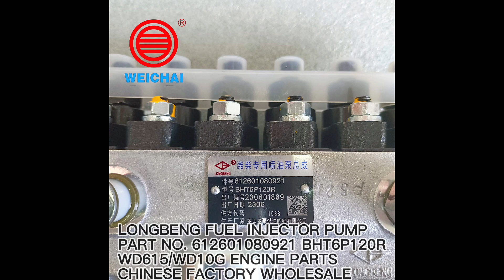HOT SALE LONGBENG FUEL INJECTOR PUMP 612601080921 BP120G4 BHT6P120R FOR WEICHAI WD615/WD10G ENGINE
Chinese factory supply SDLG XCMG LIUGONG ZF WEICHAI JCB parts
Our main products include:
WEICHAI DIESEL ENGINE PARTS
DEUTZ TD226B WP6G WP6G125E21 WP6G125E22 WP6G125E23 WP6G220E WP10G220E  WP4 WP6 WP7 WP10 WP12
WEICHAI WD615 WD618 WD10 WD12 WD10G178E25 WD10G220E11 WD10G220E21 WD10G220E23
YUCHAI DIESEL ENGINE PARTS YC4108 YC6105 YC6108 YC6108G YC6MJ410L YC4E160 YC4D80 YC4E180 YC4E140 YC4D130 YC6B165L YC6J125Z-T20 YC6B125
XINCHAI DIESEL ENGINE PARTS 485BPG NB485BPG A490BPG C490BPG 490BPG 495BPG 498BPG 4D35ZG31 4D27G31 A498BT1
SHANGHAI DIESEL ENGINE PARTS C6135 C6135K C6121 D4114 D6114
YTO DIESEL ENGINE PARTS LR6B3 LR6A3Z-20 LR6108G LR6108TX3 LR6105ZT14 LR6108T52C LR4108G LR4105G YTR4105G LFR4105G YT4B2Z-24 YT4B3-24 YT4B2-24 YT4A2Z-24 YT4A2-24 LR4A3-24 LR4R3L-T6 LR4B3-23 LR4B5-23 LR4N5-23 ENGINE PARTS LR6B3 LR6A3Z-20 LR6108G LR6108TX3 LR6105ZT14 LR6108T52C LR4108G LR4105G LR4A3-24 LR4R3L-T6 LR4B3-23 LR4B5-23 LR4N5-23
CHENGGONG CUMMINS YUNNEI POWER ENGINE SPARE PARTS
ZF TRANSMISSION GEARBOX SPARE PARTS
ADVANCE TRANSMISSION GEARBOX SPARE PARTS
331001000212 O形橡胶密封圈
85A0580 海绵
34C1311 锁 AGGL
74A0945 听力保护标志
30A0611 水管 EPDM
35C0522X1 后罩
SP122801 挡圈 25F1103-2
31C0315 直角接头
6BT5.9-C125-II
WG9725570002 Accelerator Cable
71A0817 保持架 STL 2063B－31007
32C0501 滤网接头
SP122420 回程盘 国产 433-4111A 上级部件11C0134
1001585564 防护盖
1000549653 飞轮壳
SP122400 连接套 国产 366-3601 上级部件11C0264
30B0537 温度传感器 15326386
40C2035 消音器
26A0316 履带板600MM 26A0316
27A0472 中封板
32A0319 进气软管
31C0558 直角接头 G1/4A_M16×1.5-6g
71A0760 支座 SCW550H
48C0529 左后门
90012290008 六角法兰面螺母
86A0138 右侧盖 ABS
DHH10Q0316*01-B (WP10.5H430E50)卡车用柴油机(配套冻结)
86A0363 胶套
34C0279 帽 34C0279
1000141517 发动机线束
DH4.1K0003*01 WP4.1（国Ⅳ）客车用柴油机(已停用)
74A0519 继电器铭牌
85A0214 橡胶板
37B0800 控制器
31C0865 直角接头 G1-1/2A可调_G1-1/2A(ED) S1BG9-24WD/OG
35C0253 左侧罩
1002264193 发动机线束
46D0005 盖板
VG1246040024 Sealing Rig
DHP06K0780*01 (WP6.245E50)客车用柴油机
52A0276 左配流盘3890L-314N
32C0425 三通接头
46C1602 冷凝器至贮液器管
31C1245 过渡接头 M14×1.5-6H_M14×1.5-6h_S S2D9-14
30A1136 补水管 EPDM
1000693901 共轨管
31C0925 直角接头 G1/2_M22_L
40C1928 熄火电磁阀 5267132
45D0674 左防护罩 WELD
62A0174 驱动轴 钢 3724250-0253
48C0534 右后门
86A0164 保护盖
SP123469 过渡接头 14#
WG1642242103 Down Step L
46C1592 车架线路总成
85A0542 海绵
DHP12Q2843*01-B (WP12.460E50)卡车用柴油机
31C1199 直角接头 M36×2-6g-M36×2-6H S2D9-36W
37B0801 控制器
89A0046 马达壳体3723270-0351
37B0496 ECU控制器
2027503/SZ 组合垫圈
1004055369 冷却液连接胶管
32A0215 胶管
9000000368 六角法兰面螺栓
27A0183 右前封板
DHP07N0049*01 WP7.340E53卡车用柴油机
QSB6.7-C160
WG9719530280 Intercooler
60A2034 销轴 40Cr
48C1248 发动机罩
31C1055 弯接头 G3/8A_M16×1.5-6g_60°
83A0708 O形圈 JIS B 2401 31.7×3.5 NBR70 丁晴橡胶
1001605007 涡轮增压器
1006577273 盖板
84A0263 水管Φ16 夹布橡胶 84A0263
47C0592 驾驶室
32A0918 进气软管 EPDM
74A0460 冷却液安全标志
55A0625 销套 55A0625
45D0348 导风罩
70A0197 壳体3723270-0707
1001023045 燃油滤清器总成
45E0097X0 标志牌922LC 英文版
47C0388 门锁总成 47C0388
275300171 Прокладка шестерни полуоси XCMG 60GV
30C0044 直通接头G25ZSA3C 30C0044
6CTA8.3-C260(T2)
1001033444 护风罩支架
46C3616 安装架
34C0254 密封件总成B614A-00094 34C0254
85A1264 海绵 SPONGE
83A0425 管夹护套SBR1500
87A0064 右窗玻璃 87A0064
55A0274 衬套 55A0274
34C0570 调角器
36D0376 盖板二
SP122886 空气堵 25M1110
34C0227 密封圈 组合件
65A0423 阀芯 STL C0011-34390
57A0990 调整垫片 OTHER MATL
SP103717 零件图册 TC.CLG906
34C0662 出风口
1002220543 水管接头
86A0152 点火开关安装板 86A0152
74A4380 标贴 PVC SELF-ADHESIVE
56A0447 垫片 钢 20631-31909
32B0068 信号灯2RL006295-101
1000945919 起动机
82A0655 板 A3-7H6Hr1
13035788 喷油泵总成
42D0834 支架 WELD
60A0285 销轴 60A0285
44C0712 斗杆阀芯1组件 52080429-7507
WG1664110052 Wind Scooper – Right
SP122236 服务月整机滤芯礼包908C
87A0235 右下窗玻璃 87A0235
55A0719 衬套
34C1706 右扶手箱总成 AGGL
71A0143 压缩机支架ZG270-500
62A0084P01 传动轴 国产 钢 366-3201 上级部件11C0264
35C0016 缓冲头 35C0016
51C0274 托链轮 JJ-1432
83A1134 密封圈 OTHER MATL
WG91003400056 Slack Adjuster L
48C1235 发动机罩
95C0033 点火开关钥匙JK412A-01
32C0316 三通接头
46C2415 压缩机至冷凝器管
37B0943 垫块
32C0338 三通接头
74A3589 操纵示意图 PVC SELF-ADHESIVE
30B0510 压力开关 R2
6BT5.9-C130
45E0354X0 随机工具
13053293 飞轮总成
85A2322 海绵 AUF-2A
2JL0808 机油冷却器总成
74A3084 警告标志 PVC SELF-ADHESIVE
74A4419 润滑图 PVE SELF-ADHESIVE
32C0199 三通接头
SP122991 油嘴 25F1710
SP122398 支撑滑靴 国产 366-2400 上级部件11C0264
WG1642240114 Down Step Cleat R
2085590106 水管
SP122742 O形圈 25F1304
85A1613 海绵 SPONGE
32C0229 三通接头
31A0089 软管总成 04Q1811
35C0243 右下盖 胶合件